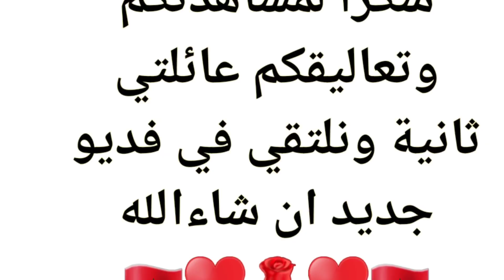بقا فيا الحال عليها بزااف🥺كانت هزنا🤦🏽‍♀️أول خرجة من بعد رجوعي💞